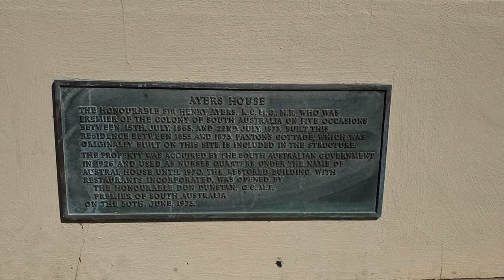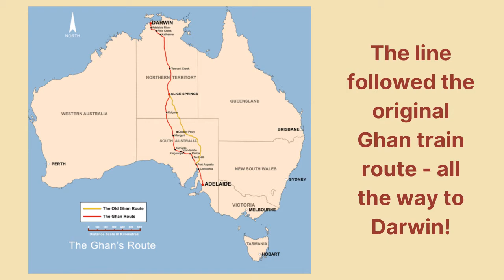Heritage in South Australia - Ayers House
Ayers House sits right in the middle of Adelaide, along the boulevard of North Terrace. Katina from Flamboyance Tours explains a brief history of the site and the man behind the name.